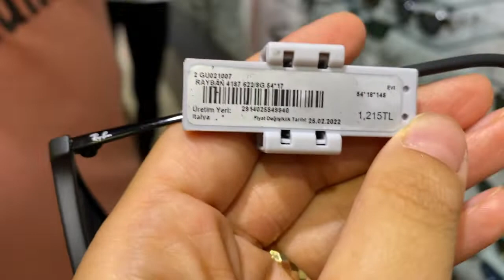Babalar Günü - Hediyeleşme - Haftasonu Vlog